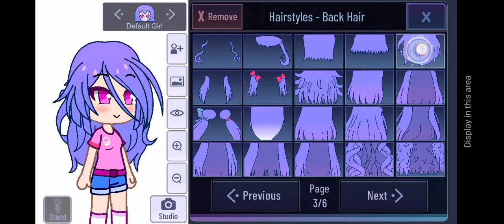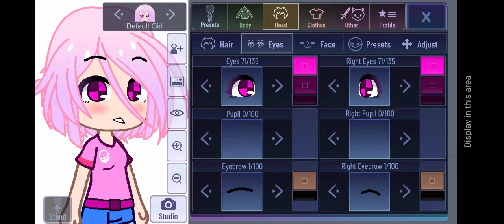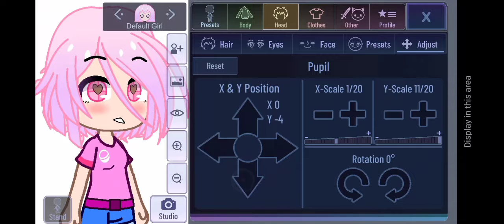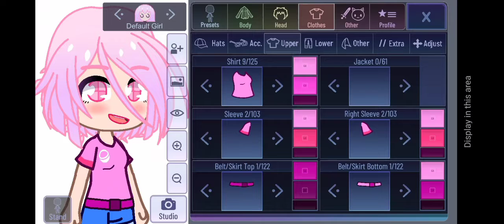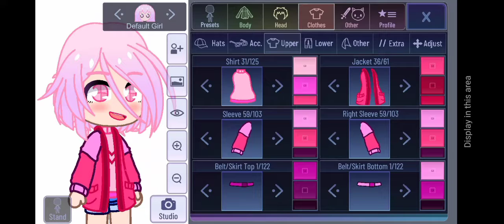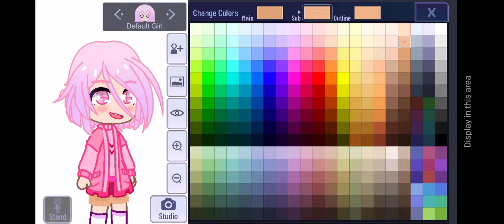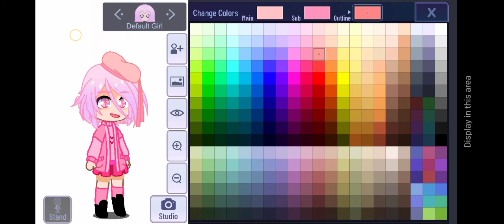I MADE THIS SO CUTEEEE OCCCCCC